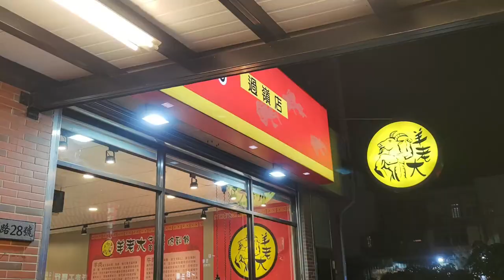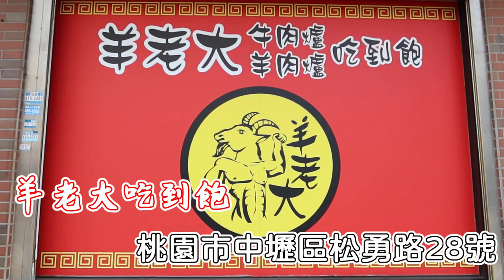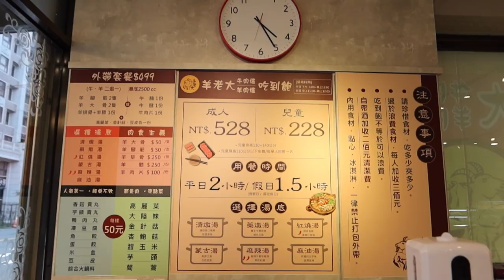【冬令進補吃到飽】528元一次吃到羊肉爐&牛肉爐！多樣補湯 肉類豐盛 古早味熱食｜單人不加價｜桃園美食｜大食い bigeater｜大胃王養成中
羊老大吃到飽 過嶺店
桃園市中壢區松勇路28號